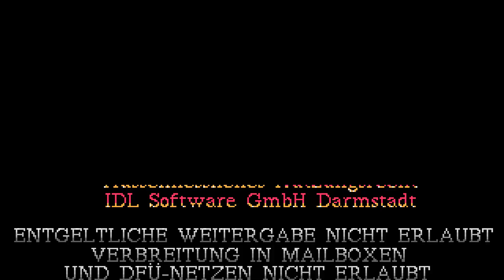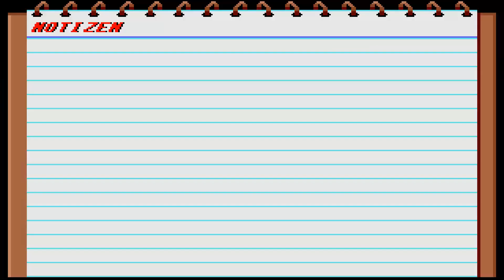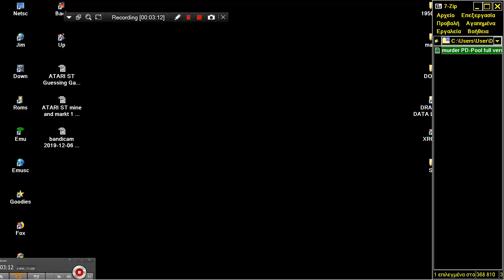STE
1) "GAME DEVELOPER" (GAME INTRO)
2) "GAME PUBLISHER" (GAME INTRO)
3) "MENU" DEVELOPER" (FOR ATARI ST GAMES - WHEN THE MENU STARTS)
4) TEAM WHO "CRACKS" GAME (INSIDE DECOMPACTER FROM ATARI ST OR IN THE AMIGA CRACKTRO)
5) VERSION OF UTILITY "CRACK TEAM" USES (AFTER GAME SELECTION IN MENU IN ATARI ST)
6) PROGRAMMER(S) WHO PROGRAMMED GAME (GAME START SCREEN, AND SOMETIMES EVEN IN "HIGH SCORE TABLE".

1) THE GAME EXISTS IN ONLY ONE VIDEO UPLOAD BUT THE UPLOADER "TALKS CONTINOUSLY",THEN THIS IS USELESS FOR ME AND I UPLOAD THE SAME GAME WITHOUT SPEECH
2) IF ANOTHER GAME UPLOAD (ONE ONLY VIDEO) IS FROM EXTERNAL "BAD" CAMERA WITH BAD SOUND,THEN I UPLOAD IT,AGAIN BECAUSE THE OTHER VIDEO IS USELESS...ETC ETC.WELL,FOR ME THESE GAMES ARE NOT "EXISTS" ON YOUTUBE
3) ALSO IF THE GAME HAS "FAKE" MUSIC SUCH AS FOR HYPOTHETICAL EXAMPLE OF "PACMAN" WHICH IN THE VIDEO YOU HERE INSTEAD GAME AND SAPLES "SAMANTHA FOX",THEN THE GAME IS USELESS,AGAIN,FOR ME.

INTERESTING